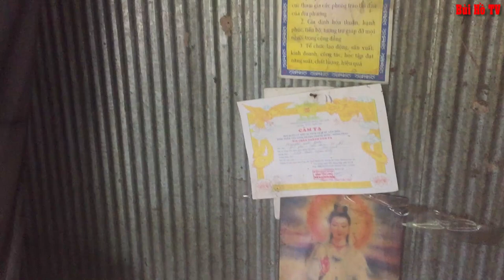Ông bà Cụ Ăn Cơm thiu với Mít Non Luộc sống trong căn nhà đầy Rác | Hoàn cảnh đáng thương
Ăn cơm thiu và trái mít sống luộc để sống qua ngày và ở trong căn nhà tạm bợ đó là hoàn cảnh của ông bà cụ thuộc Ấp tân Phú xã Tân Long huyện Thanh Bình tỉnh Đồng Tháp.